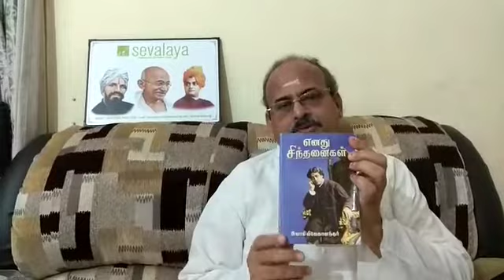கர்ம வினை | Karma | Swami Vivekananda | Sevalaya Murali